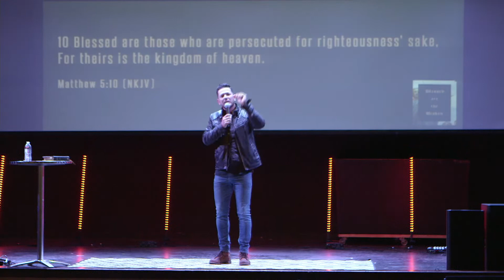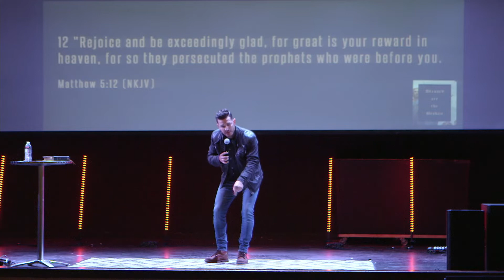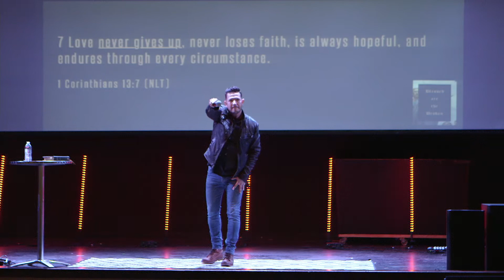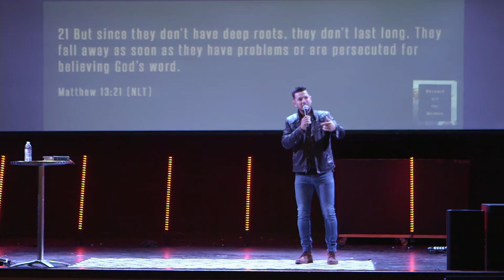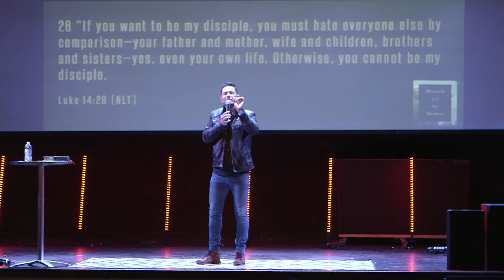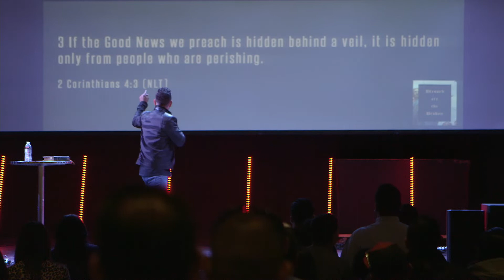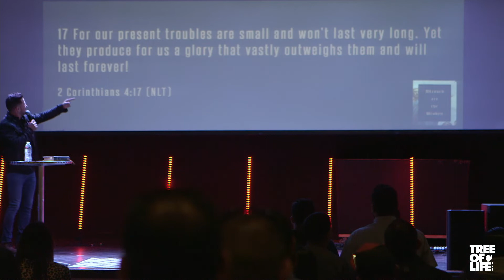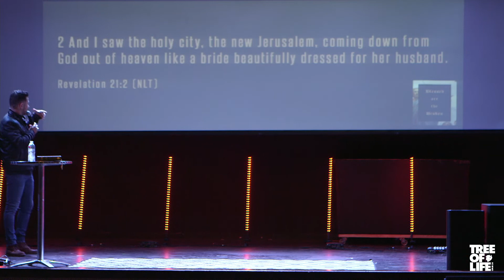Never Give Up // Blessed Are The Broken Series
By: Pastor Gabriel Andrade

"Never Give Up | Blessed Are The Broken Series Have you ever felt like walking away from God? When the pressures of life overwhelm us and it seems like God isn't delivering on His part, walking away can seem like a good response. In this message, Pastor Gabe teaches what it takes to endure difficulties and overcome persecution."